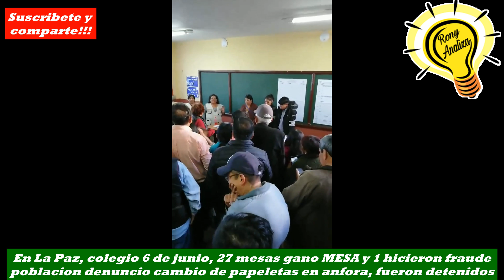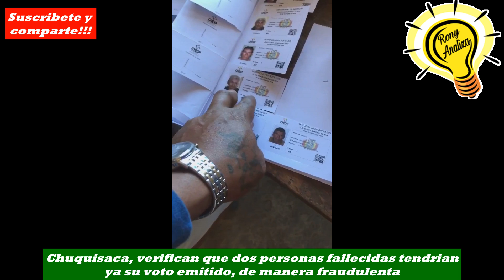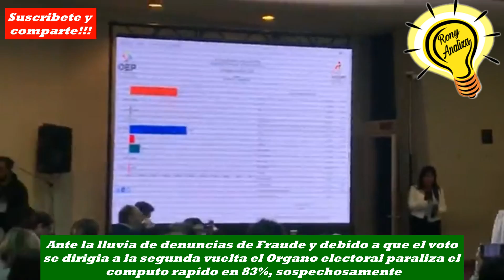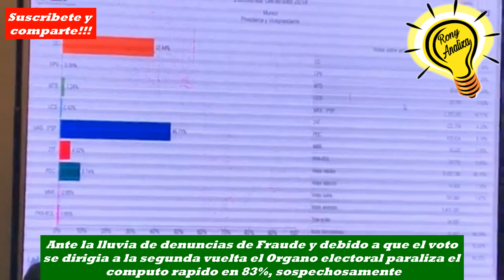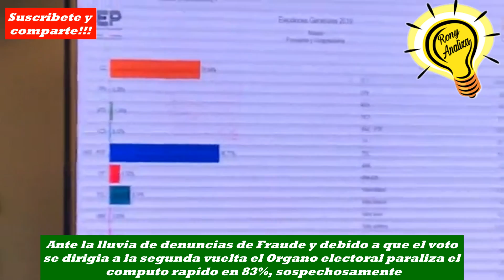BOLIVIA, MAS PRUEBAS, MAS FRAUDE ELECTORAL!!!!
Llueven las denuncias de fraude electoral, al parecer los miembros del partido del MAS, tenian instrucciones claras de hacer todo lo que fuera necesario para que no se tenga que realizar la segunda vuelta, EL FRAUDE PONE EN RIESGO LA SEGUNDA VUELTA